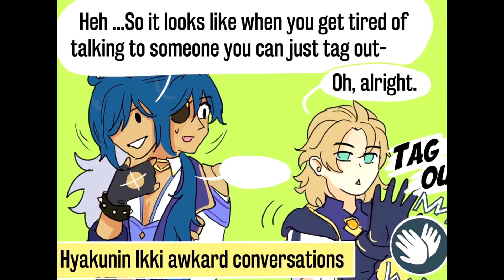Hyakkunin Ikki Awkward... Conversations [Genshin Impact]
Imagine all the possible awkward dialogue in this event. That would have been a treat to see.

⭐️ CREDITS ⭐️

🎨 Comic by hopiufame! Thank you so much for allowing us to dub your work!

⭐ taso - Thumbnail